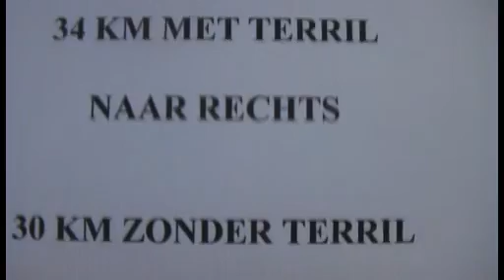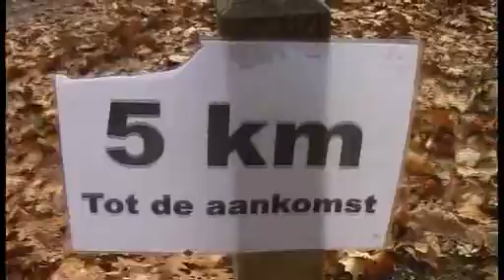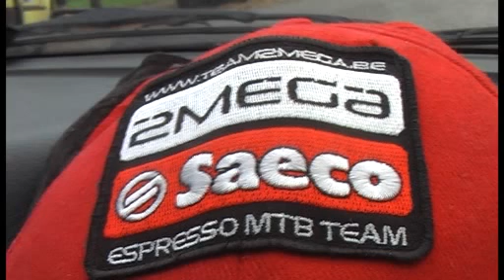MTB TT 2007_11_25_Genk_Winterslag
MTB_2007_11_25_Genk_Winterslag